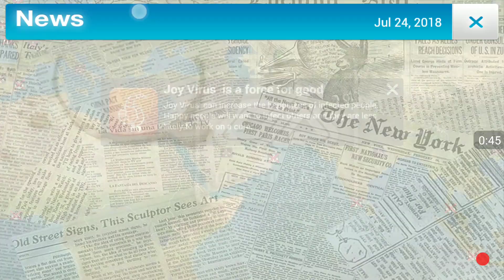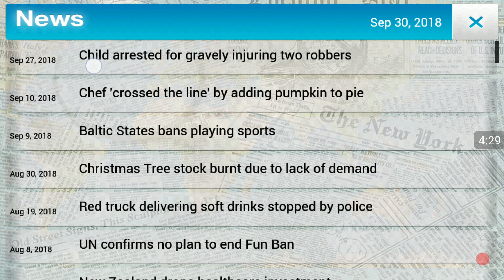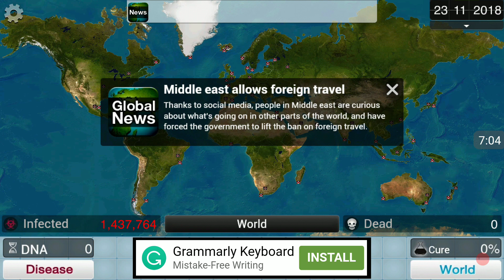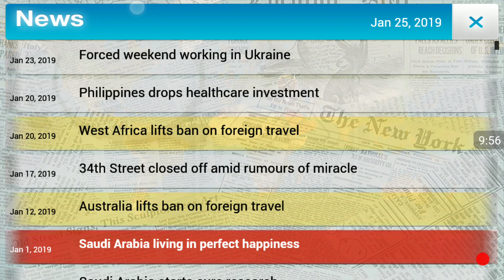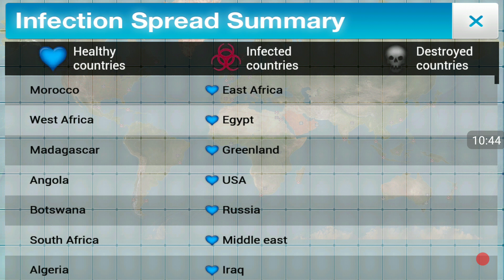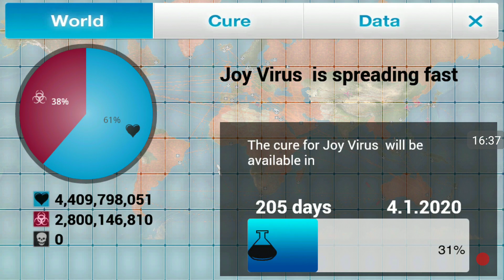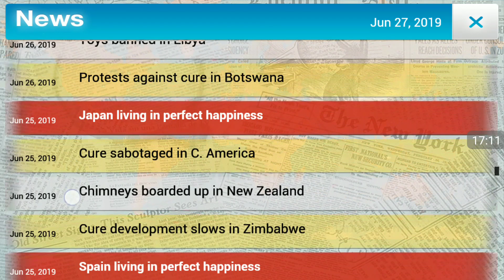Joy to the world! | Plague Inc Mobile #1 (Silent Gameplay)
Fun is no longer a thing on Earth in this scenario, but the Neurax worm decided to team up with Santa to restore joy to the world! And.. my Plague Inc skills are horrible.